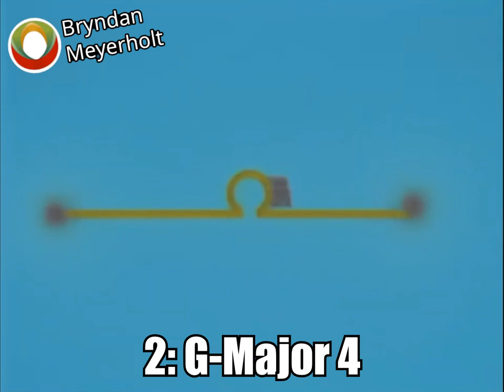Omega Mart Logo Sonchin Effects